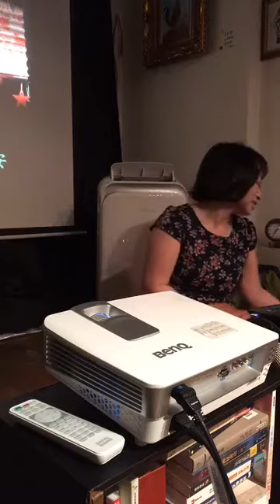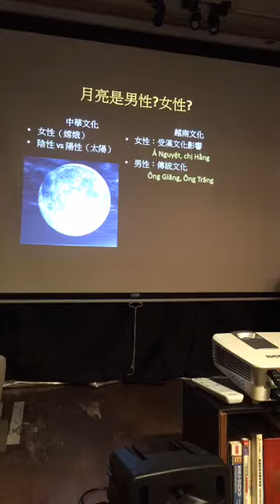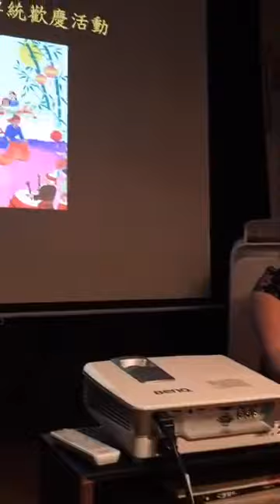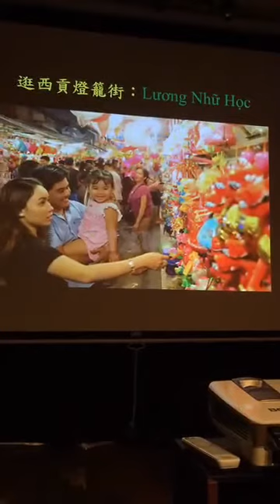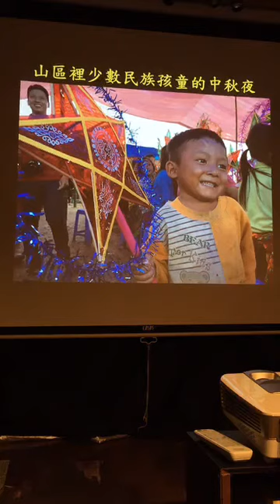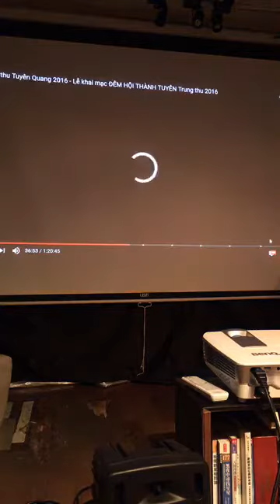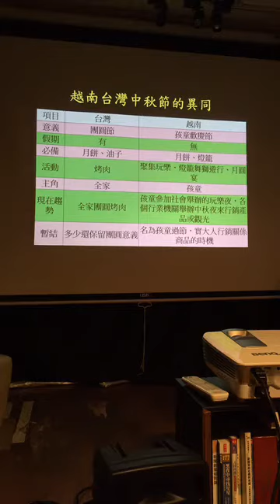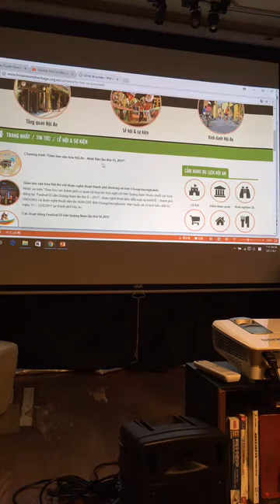Sep 01 2017【燦爛北市客委會】阮荷安｜越南中秋節：從祭月亮到兒童燈籠節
【燦爛北市客委會】阮荷安｜越南中秋節：從祭月亮到兒童燈籠節

◎時間：2017/9/01 週五 7:00 pm
◎地點：燦爛時光東南亞主題書店（新北市中和區興南路一段135巷1號，MRT南勢角站4號出口右轉三分鐘）
◎講者：阮荷安
◎費用：FREE 免費入場

越南人過中秋節，跟台灣、中國、日本、韓國、香港一樣。但越南中秋節和這些國家唯一的共同點是月餅，當然月餅的口味和製作方法也依國而異。

中秋節的意義，在台灣是團圓夜，在日本是豐年祭，在韓國是感恩節，而在越南是兒童節。越南中秋節氣氛在中秋前兩個月就開始慢慢升溫，月餅街提前兩個月開賣，互相送中秋禮，接著是自己製造燈籠或帶小孩逛燈籠街；到中秋當夜的月圓宴、舞獅、燈籠遊行等熱鬧活動，以及圍繞這些活動的神話傳奇故事；甚至發展到現在成為盛大的觀光節，聚集更多周邊文化活動。而這兩個月的所有活動都圍繞著一個主角：孩童。

同為農業文化，越南中秋節如何從一個農業節慶發展為兒童燈籠節，與被認為是同屬於東亞文化圈的國家有所不同，其背後蘊藏著越南民族對中秋節的奇特理解與運作。

【講者簡介】
阮荷安｜胡志明市師範大學越南語文學系教師、國立政治大學中文所博士生，研究領域：越南古典漢喃文學、越南佛學、越南民間信仰、越南少數民族無形文化遺產等。